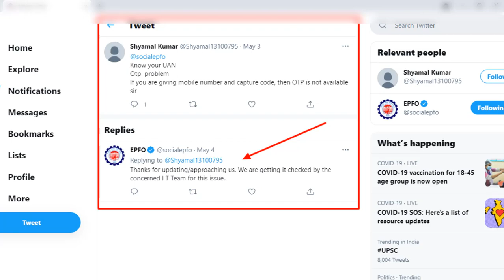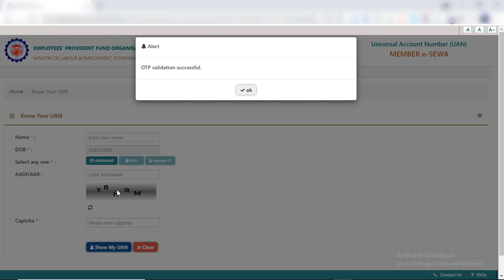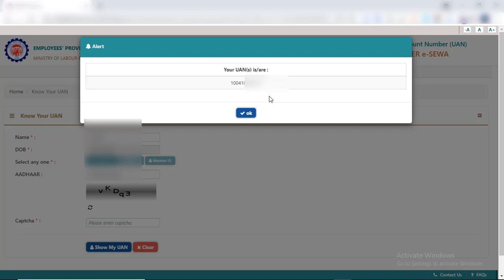Know Your UAN OTP Problem Solved | Now OTP Working | EPF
PF உறுப்பினர்கள் தங்களின் UAN Number யை தெரிந்துகொள்வதற்கு UAN Portal இல் Know Your UAN என்ற Option கொடுக்கப்பட்டுள்ளது. இதை பயன்படுத்தி அவரவர் UAN எண்ணை அறிய முடியும்.
ஆனால் கடந்த சில நாட்களாக OTP Number யை பெறுவதில் Problem ஏற்பட்டது. அதாவது Request OTP என்பதை கிளிக் செய்த பிறகு OTP யை பெற முடியாத நிலை ஏற்பட்டது. தற்போது அந்த பிரச்னை தீர்ந்துவிட்டது. இதை பற்றி இந்த வீடியோவில்  காணலாம்.

Know Your UAN OTP Problem Solved | Now OTP Working

வங்கி, பான் கார்டு மற்றும் EPF பற்றிய மேலும் விரிவான தகவல்களுக்கு கீழே  உள்ள  இணையதளத்தை காணவும்.

PF பற்றிய தகவல்களை மேலும் அறிந்துகொள்ள கீழே உள்ள வீடியோக்களை காணவும்.